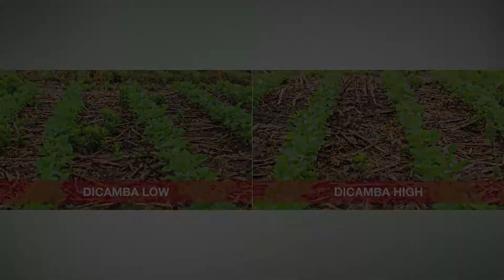Canada Fleabane Management in Dicamba - Tolerant Soybean : BASF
Kixor® herbicides add additional modes of action to herbicide-tolerant soybeans for broad-spectrum weed control and reduced risk of herbicide resistance. When Kixor herbicides are tank mixed with glyphosate and dicamba, they provide the most complete activity on tough weeds.

We create chemistry.